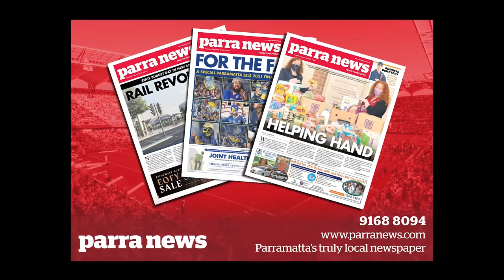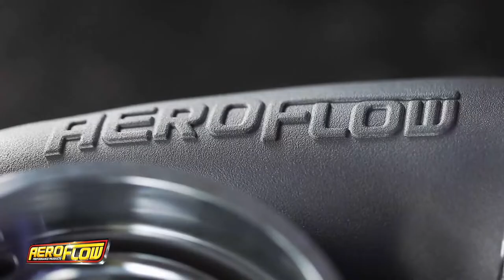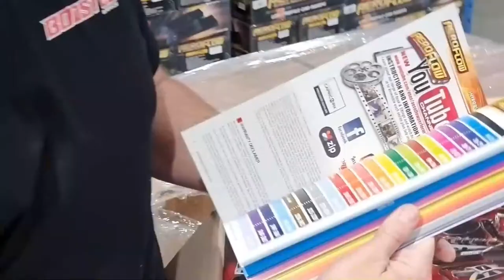Race 4 Real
Welcome to Sydney Dragway's Aeroflow Race 4 Real also supported tonight by Motive Video's GTR Festival. Your chance to run your street car of bike down the famous Sydney Dragway 1/4 mile. No speed limits, and no cops, and 400m to go as fast as you can, followed by burnouts from around 9:30pm.